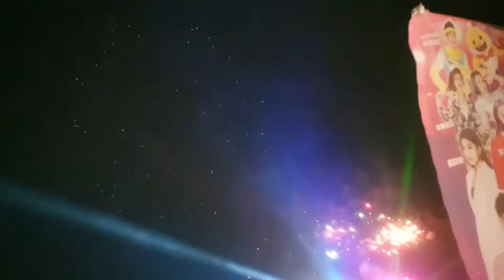西螺大橋2021跨年煙火 | 連潔💙